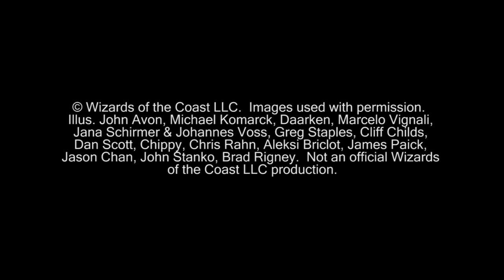"Magic the Gathering" Gameplay Fateful Hour Vs Naya Pod G1 (06-22-2012)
This is the full gameplay of game one between David playing his Fateful Hour deck and Justin playing Naya Pod.

KlotzProductions Blog!!!

© Wizards of the Coast LLC.  Images used with permission.  Illus. John Avon, Michael Komarck, Daarken, Marcelo Vignali, Jana Schirmer & Johannes Voss, Greg Staples, Cliff Childs, Dan Scott, Chippy, Chris Rahn, Aleksi Briclot, James Paick, Jason Chan, John Stanko, Brad Rigney.  Not an official Wizards of the Coast LLC production.